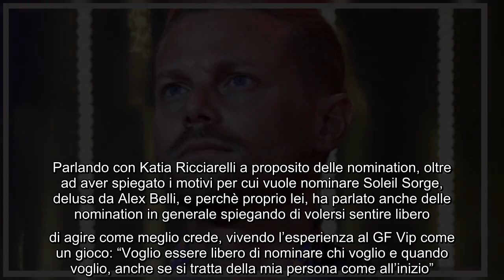GF Vip, Davide Silvestri stanco di Solel Sorge: "La voglio nominare" Al GF Vip si sta creando un amb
GF Vip, Davide Silvestri stanco di Solel Sorge: "La voglio nominare" Al GF Vip si sta creando un ambiente sempre più caldo dopo le vicende delle ultime